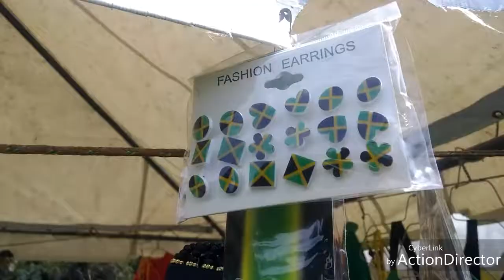Tatonis Jamaica Port more